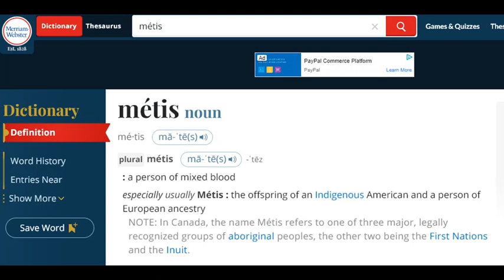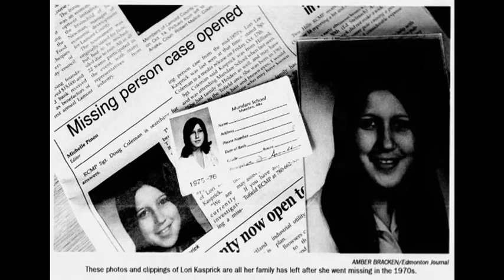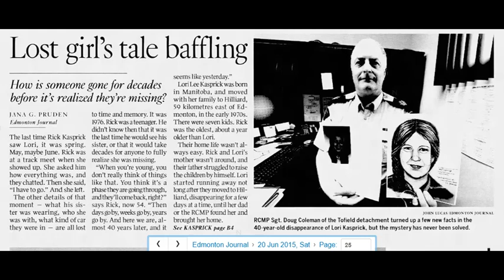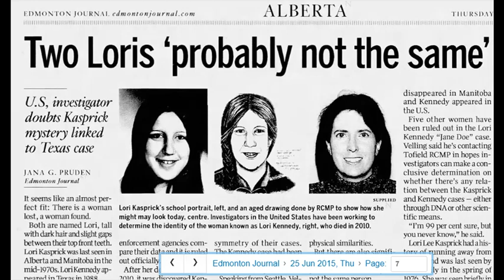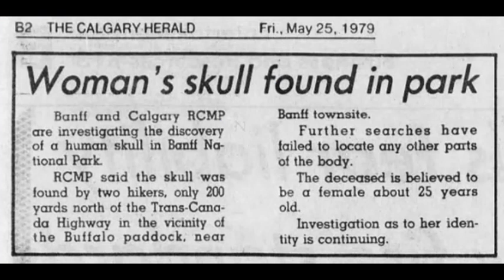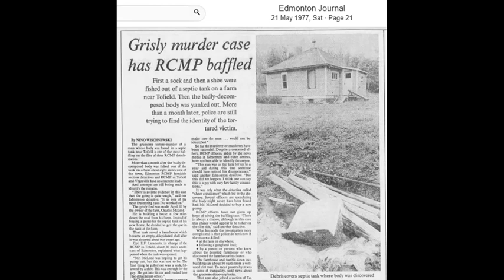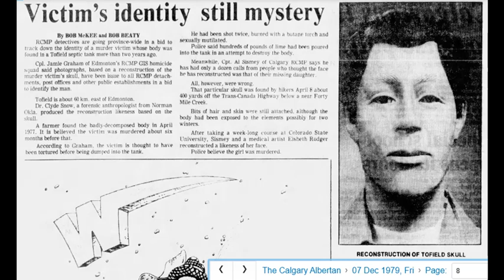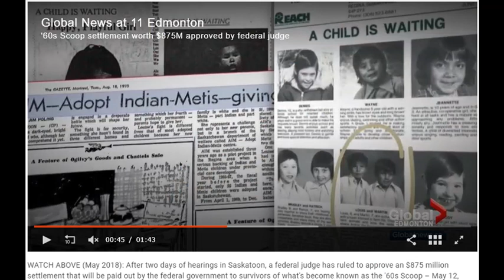Ep 48: The 1976 disappearance of Lori Kasprick & the murder of Gordon Sanderson aka Septic Tank Sam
Lori Kasprick went missing in 1976. This video also talks about Banff Jane Doe, Edmonton Jane Doe & the murder of Gordon Sanderson.

SOURCES:
Lori Kasprick